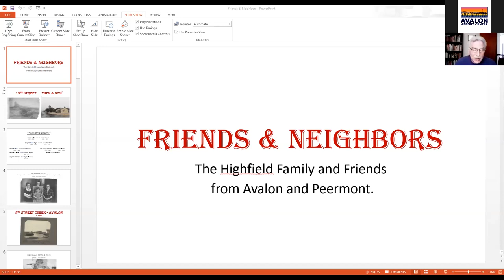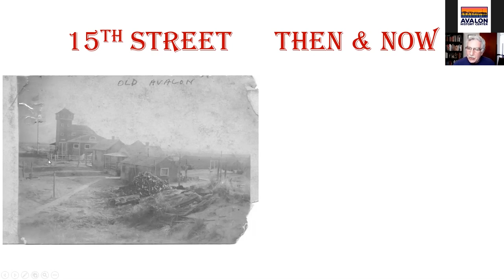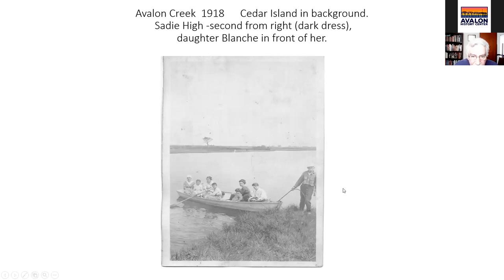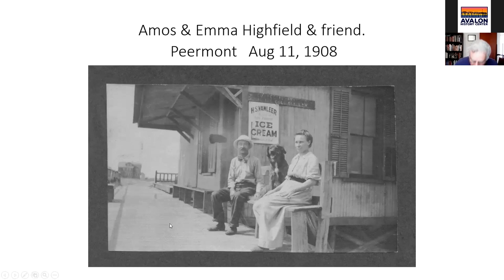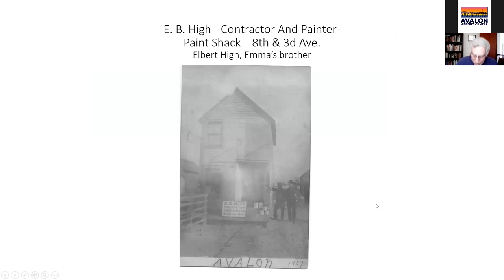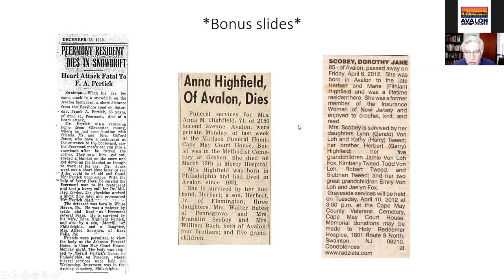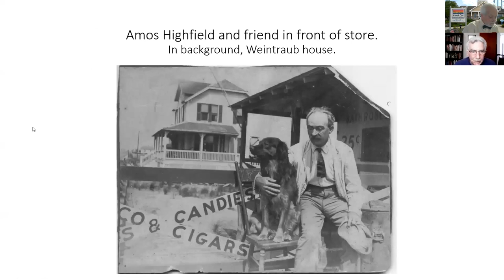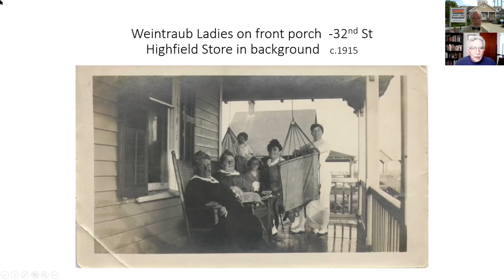The High & Highfield Families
Sit back and enjoy a virtual presentation with local historian Bruce Tell as he explores the history of the High and Highfield families - two families that have been in Avalon since 1891 and in Cape May County since the 1860s.